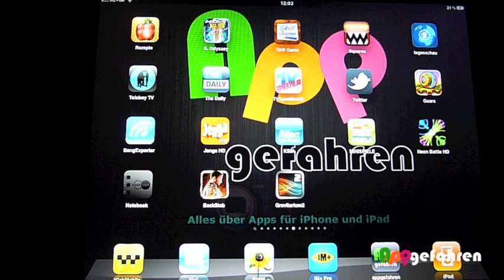Angespielt: BackStab (iPhone, iPad) by appgefahren.de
Wir haben uns das neuste Spiel aus dem Hause Gameloft direkt angesehen und präsentieren euch die erste Mission.